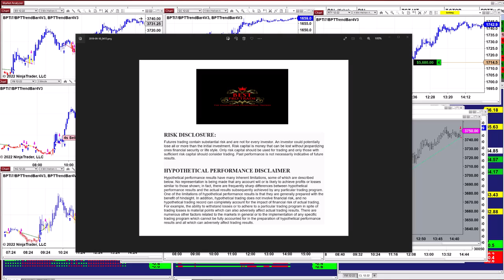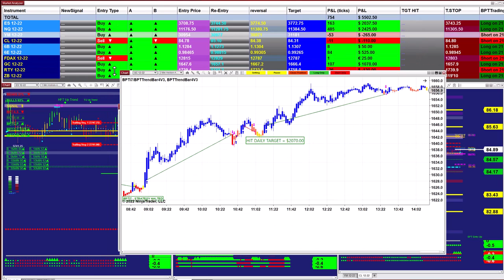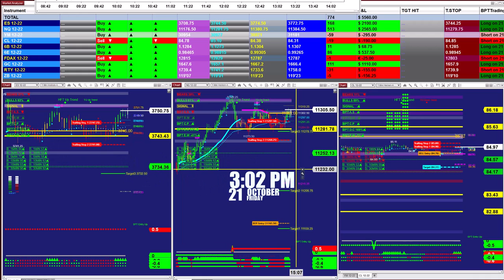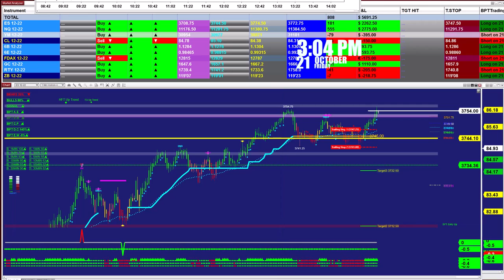100% Automated | automated trading | Strategies, 12 Pro Trading